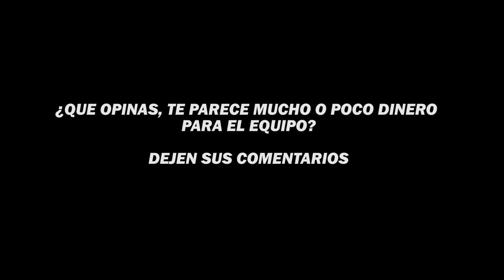🚨SPURSITO REVELA QUE GASTA MAS DE 12 MIL EUROS EN EL RAYO DE BARCELONA🚨 | KINGS LEAGUE